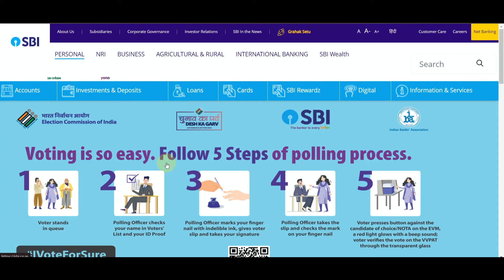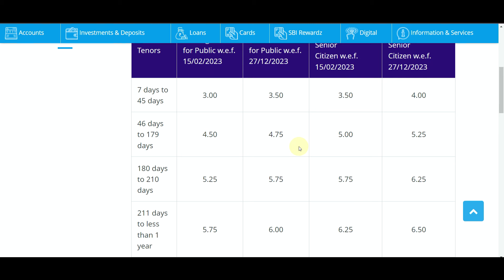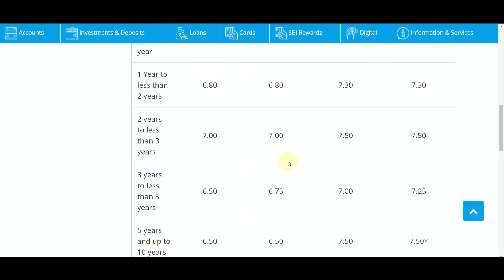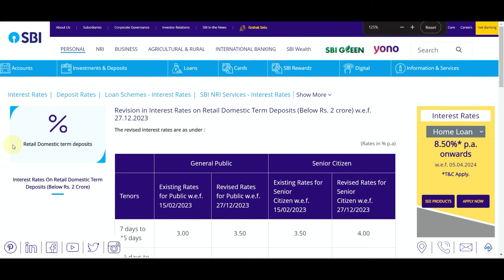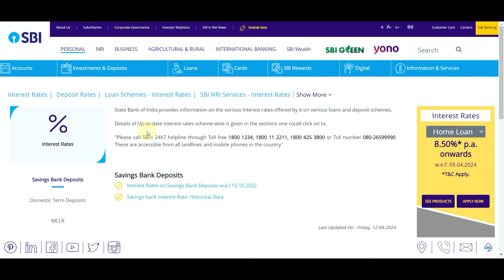SBI (MIS) Monthly Income Plan 2024 || SBI Interest Rates MIS Plan Full Detail || State Bank Of India